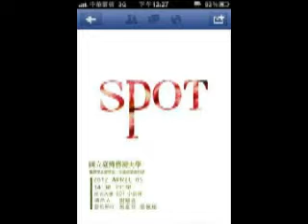2012 TDF臺藝舞蹈節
音樂出處:
The cult files -- Halloween